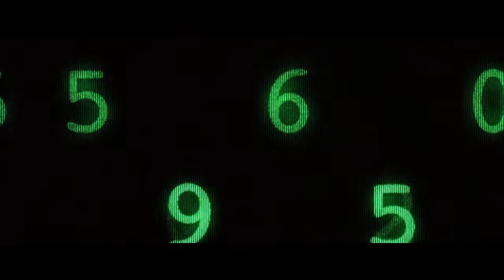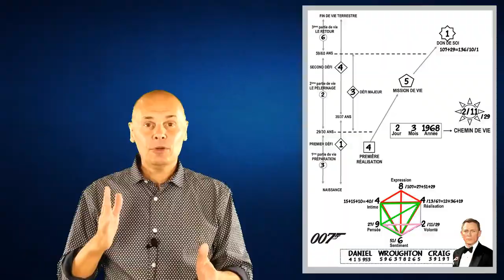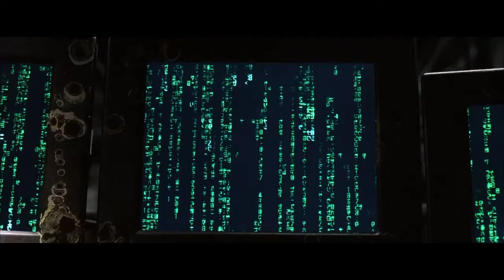Pour une Numérologie Réaliste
En lien avec le film Matrix.

Articles, documents à télécharger.
Vous trouverez aussi sur ce site toutes les informations sur les études de thèmes. réalisées par Emmanuel Marseille :